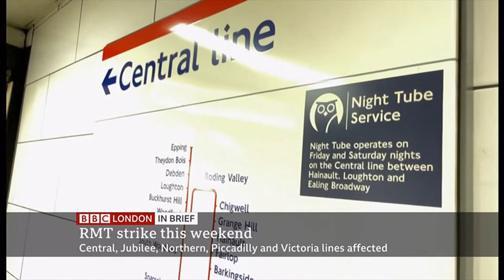RMT strike on the Tube and overground night services (UK) - BBC London News - 17th December 2021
1) RMT strike on the Tube this weekend?
2) Overground night services begin again.